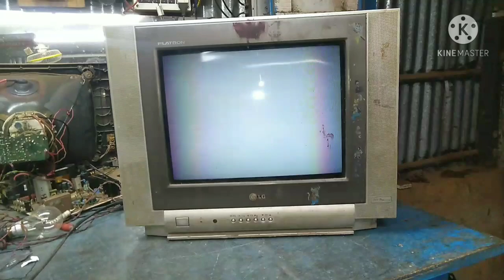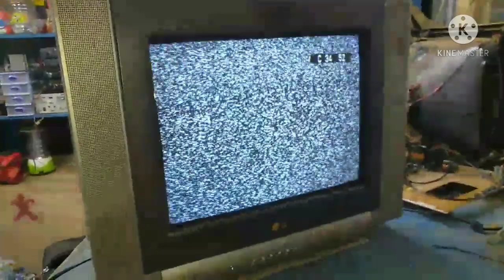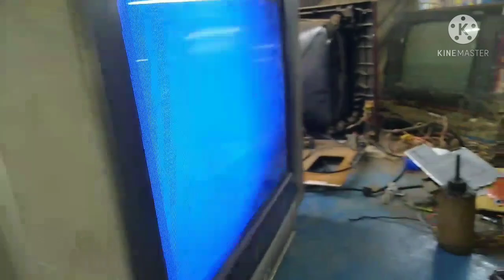LG 15 inch FLATRON CRT TV, BLOWER PICTURE PROBLEM REPAIR,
LG 15 inch FLATRON CRT TV, BLOWER PICTURE PROBLEM REPAIR, CRT Tube connector Beas problem,